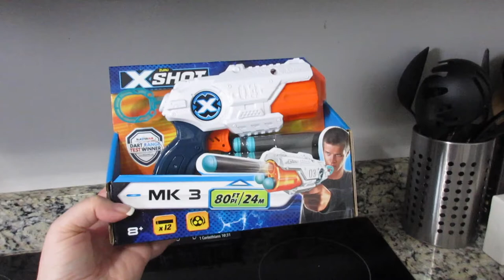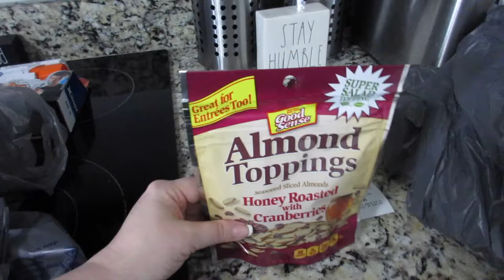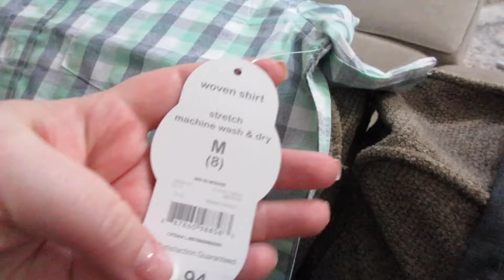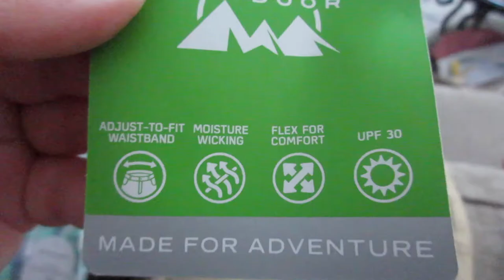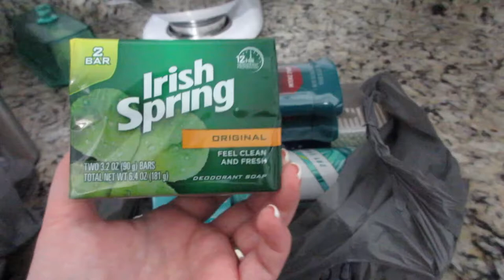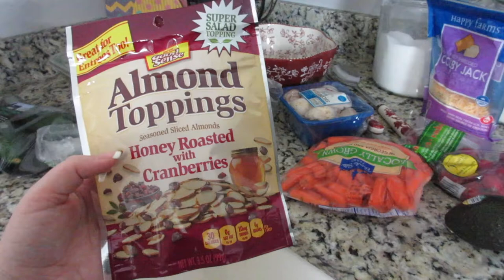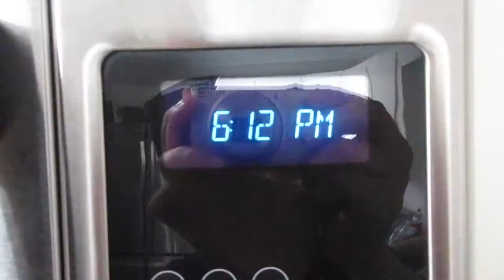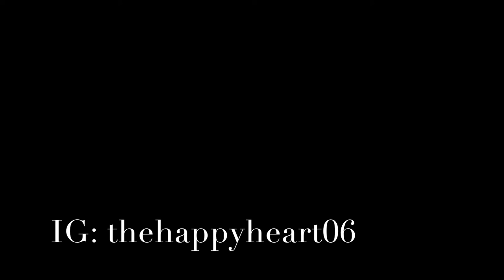Walmart Haul- VLOG Style! | Make Salad for a Crowd! | Haul & Cook with Me!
Check out this VLOG style Wal- Mart Haul! I was also on my way to Small Group and had to bring a salad so I brought you all along while I made it. This salad is a crowd pleaser and tons of the ingredients came from the Wal-Mart Haul. Hope you all enjoy and definitely try the salad!

Popular Upload:
$800 Grocery Haul